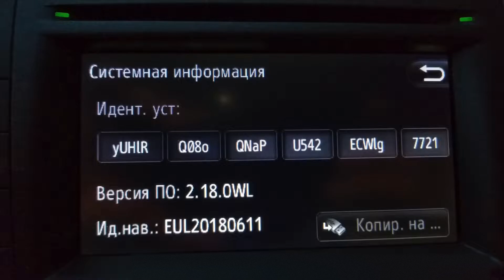Звуковое оповещение о стационарных камерах контроля скорости на штатной навигации Toyota Gen.7